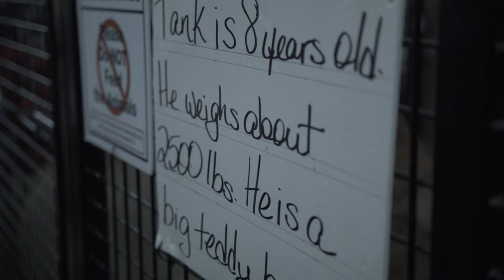50d raw video clip - Interstellar Barn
montgomery county agricultural fair - barn
raw video test
50D
Sigma 18-35 f/1.8 @ ISO 200 f/1.8 (180 degree shutter 1/50? low jello mode)
Magic Lantern Nightly.2015May03.50D109 (07d4df052d21 (unified) tip)
1568x1058 and 1984x1080
fps override 24 fps
low jello mode - 180 degree shutter (18 ms reported)
Lexar 1066x 64gb

MLVProducer rev 1165 alpha
MAZE 50d preset
output "h.264 4:4:4 100Mb"
Dithering enabled
srgb

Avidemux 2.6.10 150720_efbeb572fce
Mpeg4 AVC (x264) - Average bitrate 80000 kbit/s + other config
cropped to 1568x882 and 1920x1080
filter swsResize to 2560 x 1440 Lanzcos3

one of the clips, fps change to 16

clips cut together with avidemux and "copy" rendered